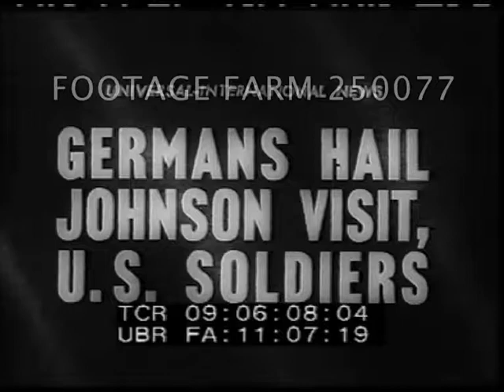Germans Hail Johnson Visit 250077-11.mp4 | Footage Farm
1961 - Germany.
09:06:12  Crowds running, watching Vice-President Johnson walking w/ Willy Brandt & shaking hands; waving Berliners.
09:06:41  Overhead shot of crowd w/ banners applauding.
09:06:47  MCU LBJ on platform w/ microphones speaking (MOS).
09:07:00  Crowd waving; MCU low angle, LBJ speaking & gesturing; crowd cheering.
09:07:12  Optical effect.
09:07:13  US Army trucks, jeeps & armored troop carriers w/ 18th Infantry troops past cheering crowds lining road; LBJ w/ General Glover S. Johns Jr. waving from reviewing stand alongside street.